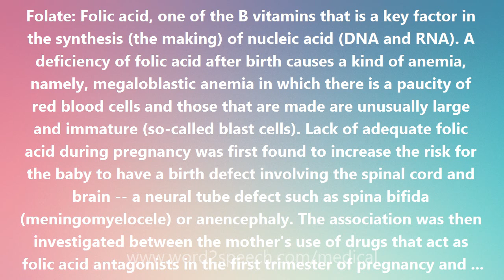Folate - Medical Definition and Pronunciation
Folate

Folate: Folic acid, one of the B vitamins that is a key factor in the synthesis (the making) of nucleic acid (DNA and RNA). A deficiency of folic acid after birth causes a kind of anemia, namely, megaloblastic anemia in which there is a paucity of red blood cells and those that are made are unusually large and immature (so-called blast cells). Lack of adequate folic acid during pregnancy was first found to increase the risk for the baby to have a birth defect involving the spinal cord and brain -- a neural tube defect such as spina bifida (meningomyelocele) or anencephaly. The association was then investigated between the mother's use of drugs that act as folic acid antagonists in the first trimester of pregnancy and the birth of a child with a congenital malformation (birth defect). It was found that folic acid antagonists increased the risk not only of neural tube defects but also of congenital heart malformations, cleft lip and palate , and urinary tract defects. Folic acid. it now is clear, reduces the risks for a remarkably broad gamut of birth defects. In order for folic acid to be effective in preventing these birth defects, the vitamin must be consumed every day beginning before conception and continuing through the first three months of pregnancy. Educating women (and their doctors) about the importance of folic acid is going to require a major effort. According to one study, only 10% of women know that folic acid should be taken before pregnancy.

How to pronounce Folate
definition of Folate
audio dictionary
How to say Folate
What is the meaning of Folate
Pronounce Folate
Medical dictionary
Medical definition of Folate